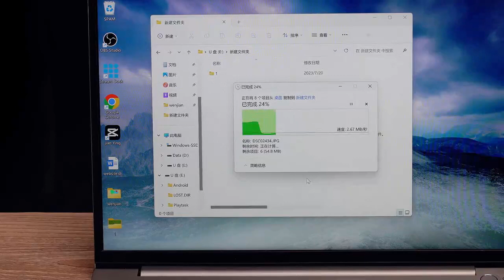OHDoSt— 9 In 1 Customizable Shortcut Key Docking Station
OHDoSt— 9 In 1 Customizable Shortcut Key Docking Station by OHDoSt
Touch Screen Control |Customizable Shortcut Key |HDMI Mirror Display|Fast Data Transmission |100w Type-C Fast Charging|SD/TF Card Reader.
Unlock a new level of efficiency and convenience with our super Docking Station. Designed to enhance your workflow and elevate your connectivity experience, our docking station is equipped with excellent features that will revolutionize the way you work and interact with your devices, It combines with high tech to customize shortcuts,HDMI mirror display, regarded as SD/TF card reader, fast Type-C (PD) fast charging, and 3pcs USB ports for lightning-fast data transfer. Elevate your workflow, enhance productivity, and simplify your digital life with our revolutionary docking station.